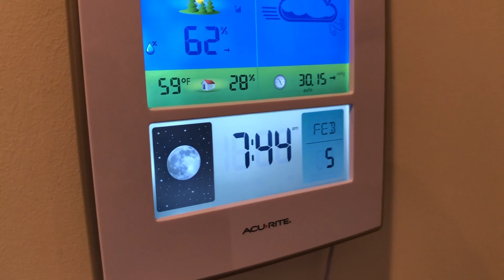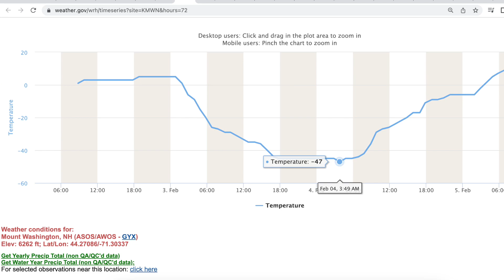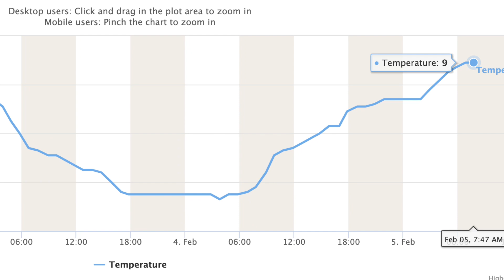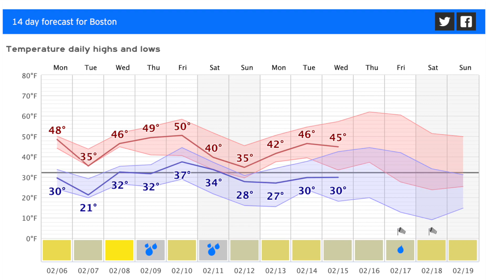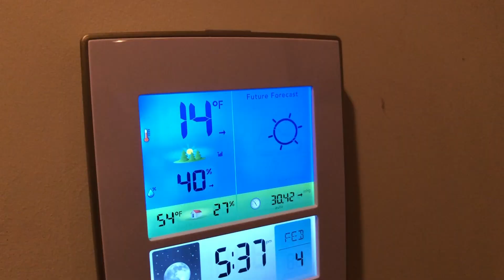Extreme Cold Exits As Fast As It Arrived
Out The Door Weather'n More with T-Rex & TK Sunday February 5, 2023. That's it, winter is over! Ha ha ha - Not. Mother Nature enjoys when we let our guard down. Plenty more wintry action to go. Where were you 45 years ago today? You know what can happen. But short term is 'warm'. Quick - let's go ice skating!